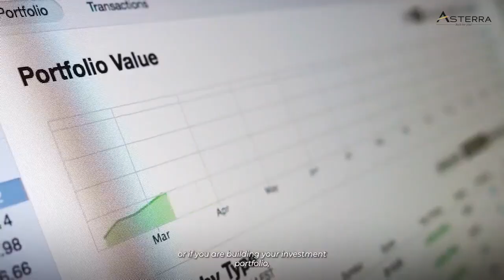ASTERRA BUTUAN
ASTERRA BUTUAN soon to rise SMARTHOME Condo in Butuan City
Location: Ampayon, Butuan City besides Caraga State University and Camella Prima Butuan
Number of Buildings: 5 Buildings
Number of Room per unit: 1-bedroom with floor area of 24sqm
Unit Finished Specification:
        Floor Finish
                Living/Dining Area: Vinyl Planks
                Bedroom: Vinyl Planks
                Toilet and Bath: Non-skid Ceramic Floor Tiles
       Wall Finish
                 Living/Dining Area: Painted Finish
                 Bedroom: Painted Finish
                Toilet and Bath: Wall Tiles and Painted Finish
       Ceiling Finish
                Living/Dining Area: Painted Concrete Slab
                Bedroom: Painted Concrete Slab
                Toilet and Bath: Painted Ficem Board
        Kitchen Area
                Kitchen Base Cabinet with Countertop
       Toilet and Bath
                Complete Bathroom Fixtures
                Mechanical Exhaust
       Doors
               Main Entrance: Panel Door
               Bedroom: Flush Door
               Toilet and Bath: PVC Door w/ Louvers
       Windows
               Living & Bedroom: Sliding Window
       Smart Features
               Smart Door Lock
               Video Doorbell
               Smart Switches
               Smart Plug
       Other Features
               Internet: Fiber Ready
               Laundry Area: Outlet Provision
               Shower Heater: Outlet Provision
               Aircon: Outlet and Openings Provision

Amenities:
      Swimming Pool
      Clubhouse with Function Hall
      Multi-Purpose Court
      Playgrounds
      Pocket Parks
      10-meter road with parking slots
      Jogging Paths